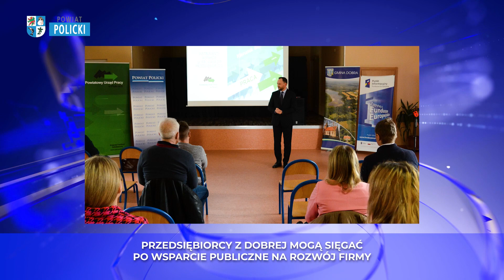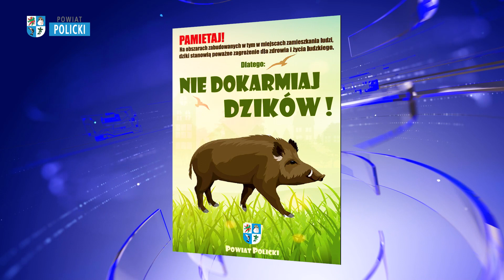Aktualności Powiatu Polickiego 29.03.2023 [NAPISY]